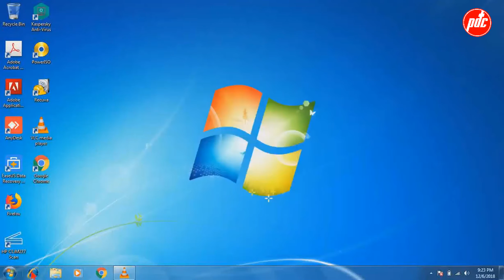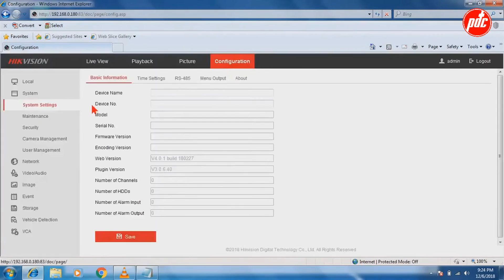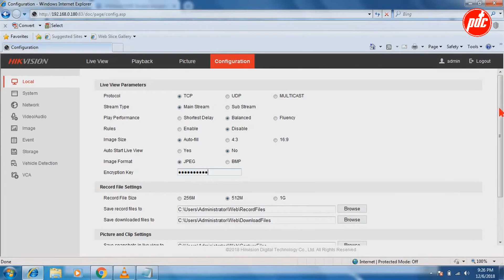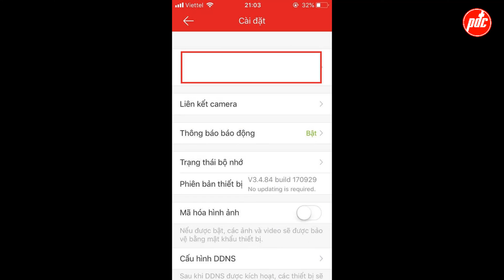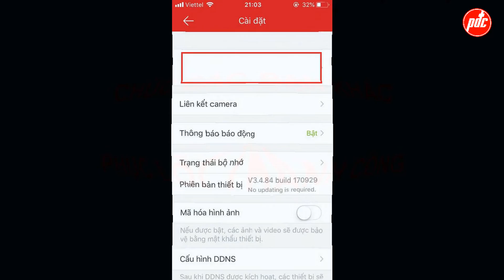Camera hikvision không hiển thị hình ảnh | The stream is encrypted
Chắc hẳn nhiều bạn sẽ gặp phải các lỗi xem camera qua đầu ghi hikvision không hiển thị hình ảnh. Gặp ở các trường hợp:
- Khi xem camera trên trình duyệt IE, báo lỗi: The stream is encrypted. Please go to the Local Configuration interface to set the.
- Khi add camera từ đầu ghi Analog sang đầu ghi IP, camera không lên hình, mặc dù camera đã online.
Video này tổng hợp các cách để các bạn xử lý khi gặp phải các lỗi camera không chịu hiển thị hình ảnh.
Các cách xử lý:
- Xử lý trên trình duyệt Internet explorer
- Xử lý trực tiếp trên màn hình kết nối với đầu ghi
- Xử lý qua phần mềm hik-connect trên smartphone
Ngoài ra các bạn có thể tham khảo thêm: